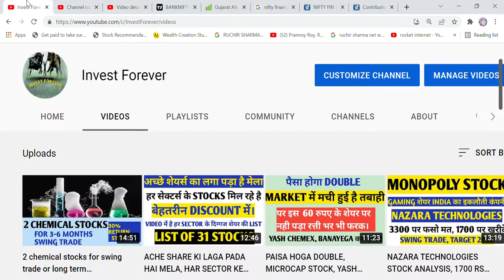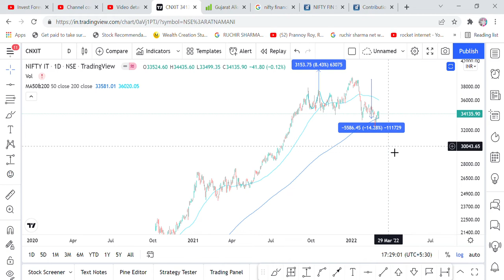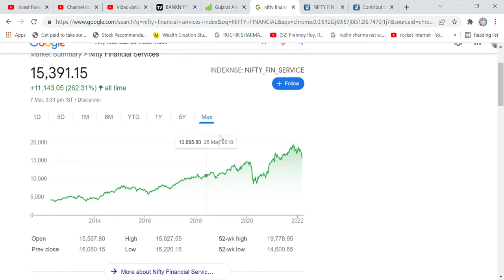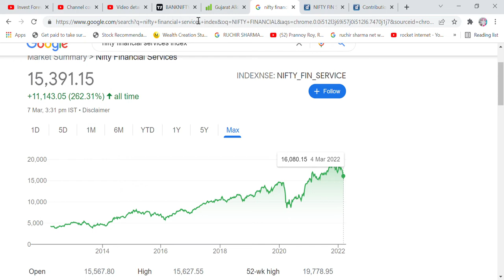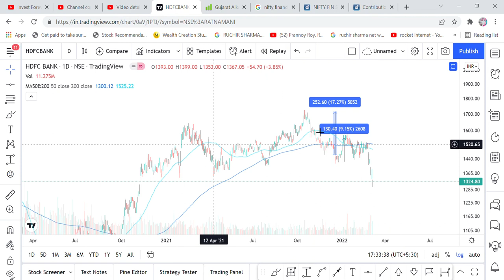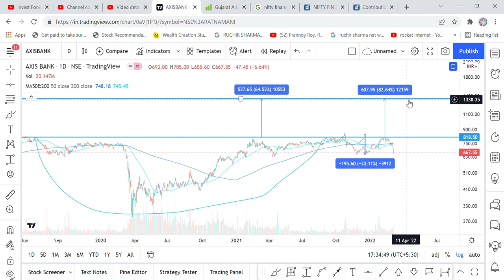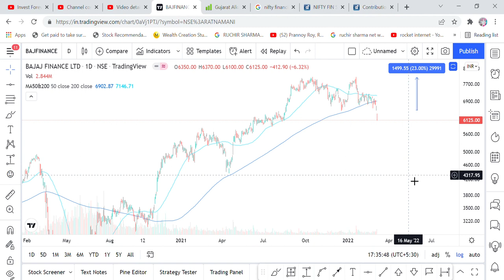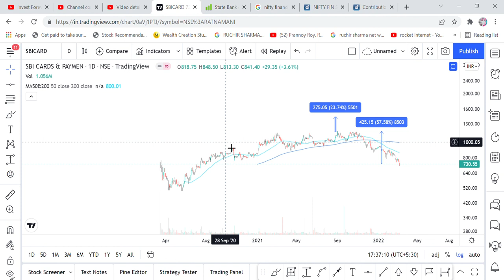BANKING STOCKS ME HOGI BADI TEJI, START INVESTING IN BANKING STOCKS NOW? BANKING STOCKS CRASH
Hi Friends,